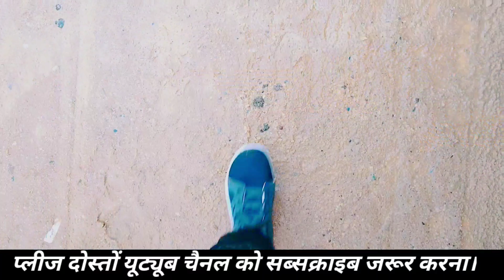𝙢𝙫&𝘽𝙖𝙨𝙩𝙖𝙧.𝙤𝙣𝙡𝙞𝙣𝙚 𝙫𝙡𝙤𝙜𝙨.//pahli introduce/youtuber manku vetti//bastariya halbi gondi shaadi dance.lk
hello dosto video pasand aaye to jyada se jyada share kar dena esa hi video and vlogs dekne ke liye ham sabhi log ka pyara sa is youtube channel ko subscribe jarur karna. or aapne sabhi family members me sed kar dena or apne sabhi dosto ke pas bhi share jarur karna mere bhai milte hai next video me tab tak apna khyal rakhiye.jai hind 🙏 jai barat.jai bastar.🙏🙏🙏🙏🙏🙏🙏🙏🙏👇👇👇👇👇👇👇👇👇👇👇👇👇👇👇👇👇

bastariya halbi gondi shaadi dance